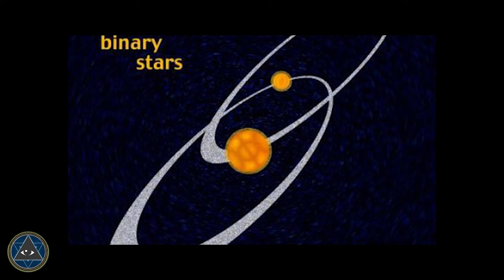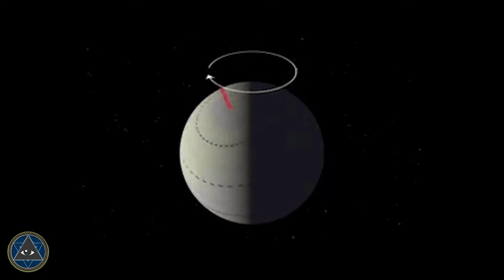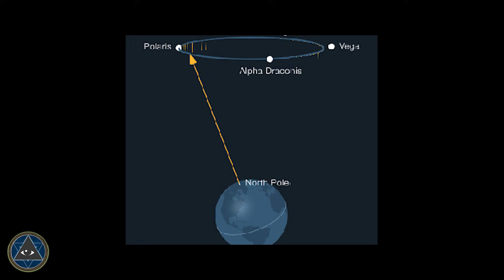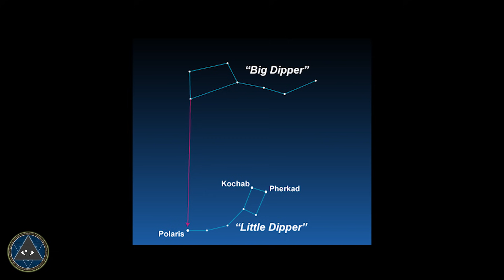EP91 - Pyramids නිර්මාණය කලේ ඊජිප්තු ජාතිකයින් නොවේ. එහේනං කවිද ?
We all learn in school and in many other media that the pyramids were built by the ancient Egyptians using great manpower. But some evidence tells another story that you have never heard before. That is, the pyramids are much older than the Egyptian and were not built by them. Lets talk about this in this video.

vishwaya produces videos with rational explanations for aliens, UFOs, ancient civilization, history and science-related topics.

- Music used in this video was created by myself.